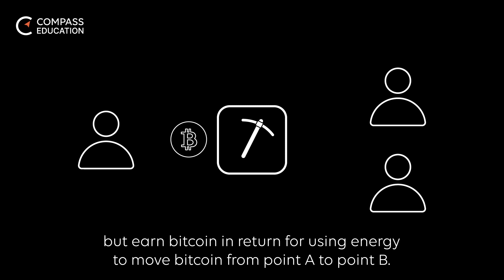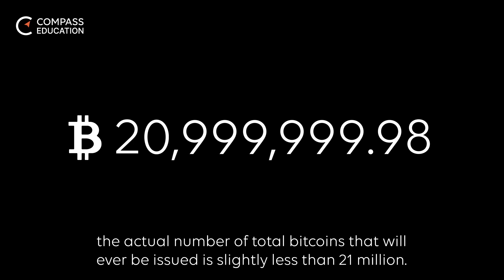When Will The Last Bitcoin Be Mined?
The last Bitcoin won't be mined for over 100 years. Find out why here!